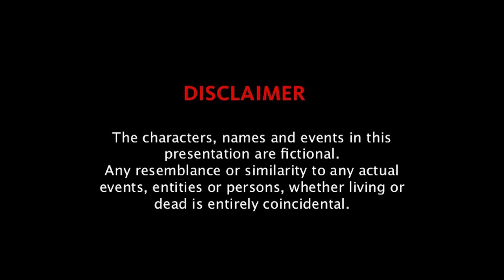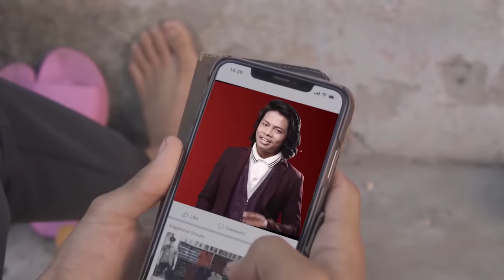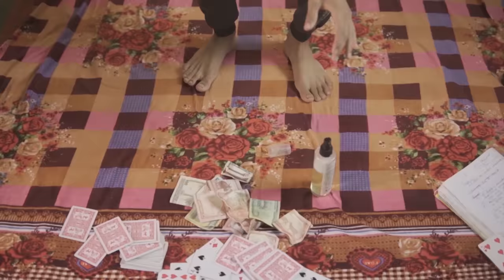Yo Paliko Dashain|Risingstar Nepal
Get connected With RisingStar Nepal

Directed /Written By - Rohit Maharjan
Co-Writer - Jyo & Sweta
Editor - Rohit & Prasant
Production of Risingstar Nepal

Cast: -
Prasant chapagain
Rohit Maharjan
Sadan Shrestha
Devya RL Thakuri
Sweta basnet
jyo_subedi
Anzali Maharjan

Rising Star Nepal is authorized to upload this video. Using this video on other channels without prior permission will be strictly prohibited. (Embedding to the websites is allowed)